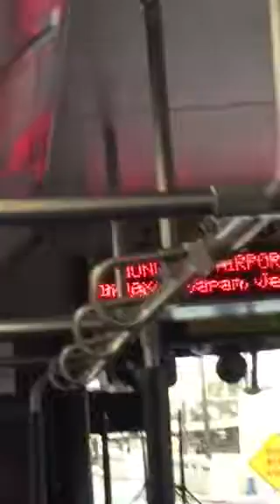The Bus Honolulu ROUTE 20 Around Airport #273 2012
Please hold on. TheBus is Departing.
Route 20 Waikiki Beach & Hotels via Airport